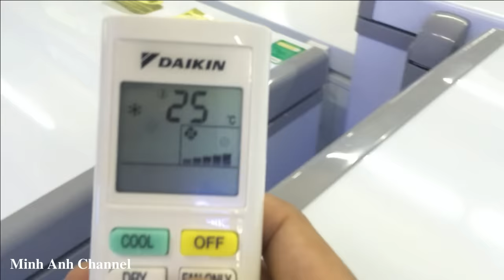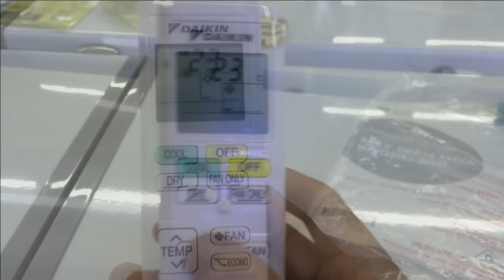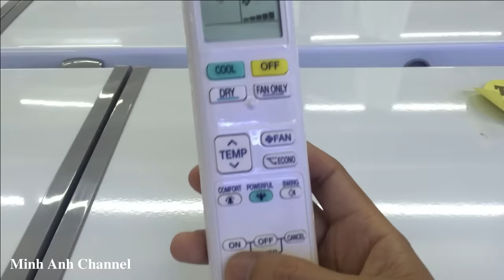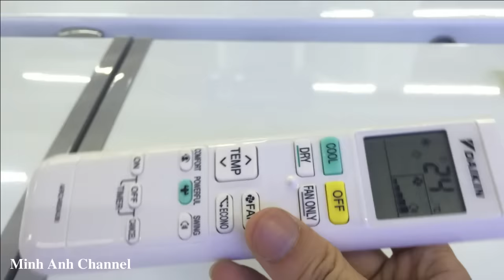Hướng dẫn dùng điều khiển điều hòa Daikin inverter thế hệ mới cho ai chưa biết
Cách sử dụng điều khiển điều hòa Daikin inverter 1 chiều FTKQ25SVMV và FTKQ35SVMV đơn giản , dễ hiểu